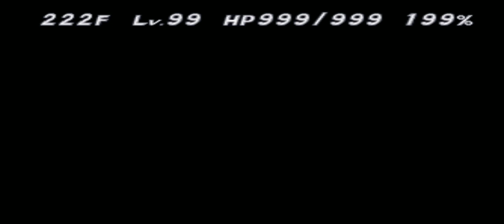Chocobo's Dungeon 1 — All Magic Books (Lv.1 Lv.2 Lv.3) (Single/Area)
Your ATB will determine which level of magic it will cast

Lv. 1  below 20%

Lv. 2  bet 20-90%

Lv. 3  Full ATB

Press R1 before casting to switch between single target and area target. (Drain is only single target.)